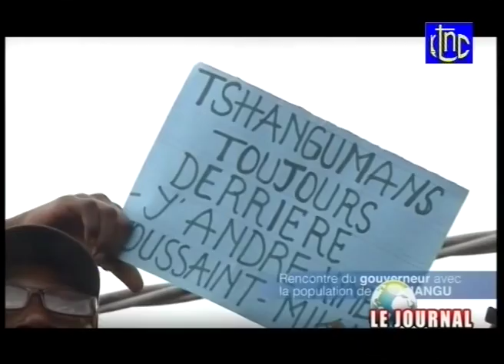La Victoire Des Léopards revient d'abord au président KABILA, d'apres la RTNC